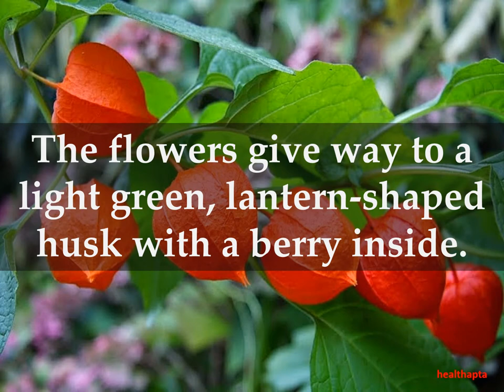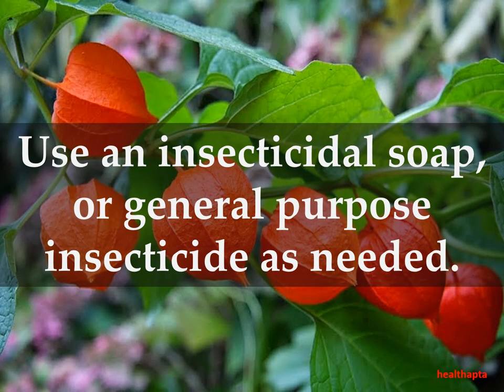Facts about Chinese Lantern Plants